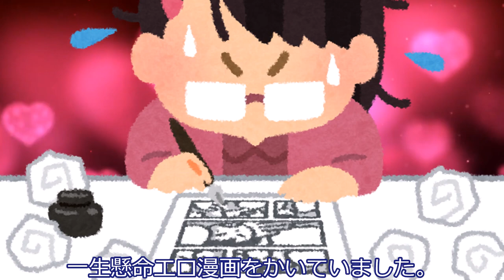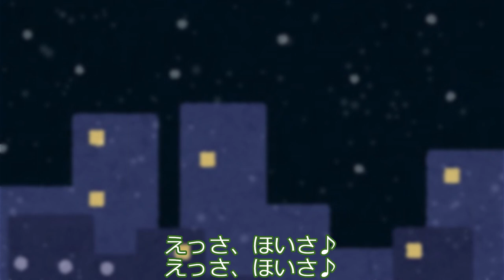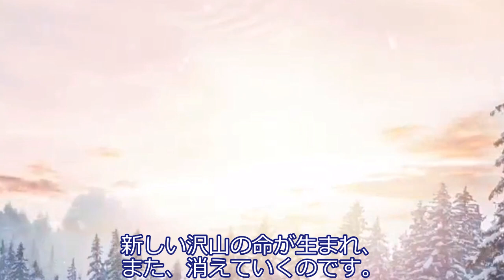四国めたんとお地蔵さま。【良い子の童話】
四国めたんはお金はないけど心の優しい女性。年の瀬も押し迫る12月、不思議な体験をします。

声：
VOICEVOX:四国めたん
VOICEVOX:ずんだもん
VOICEVOX:春日部つむぎ
VOICEVOX:琴詠ニア（ナレーター）　祝☆新キャラ

素材：
まわるずんだもんBB＋立ち絵素材 / 坂本アヒル さん